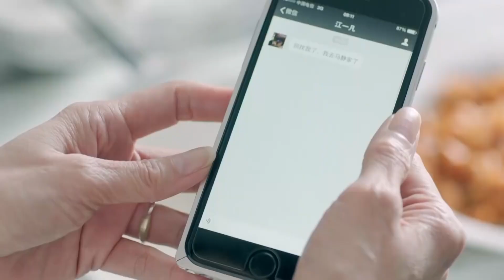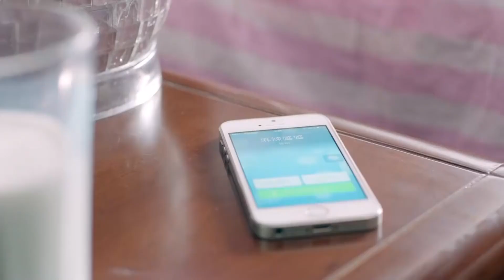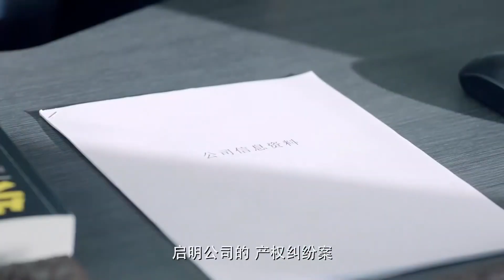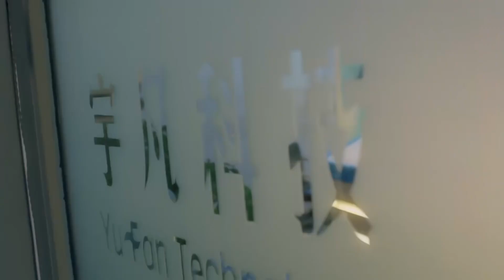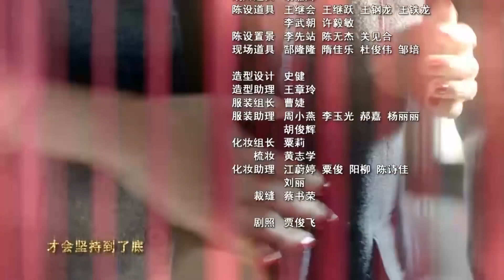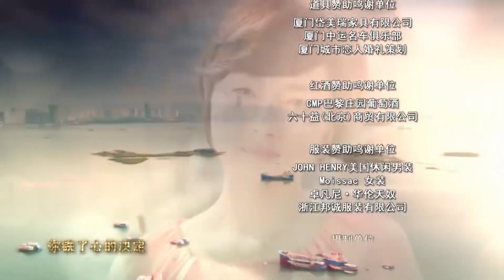【都市情感剧】《温暖的甜蜜》第18集 | IT男神意外发现自己的前妻是精英律师旧情复燃，展开追妻火葬场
导演：张晓光
主演：任重、万茜
《温暖的甜蜜》讲述大龄女青年江一凡（万茜饰）嫁给了技术男王宇明（任重饰），父亲江闵宽和姐姐江一琳终于放下心来。王宇明事业受阻，决定自己创业，谁知困难重重，两人生活步入困境。江一凡在体检中发现乳腺有问题，却因不能确定王宇明是否会不离不弃而不敢告诉王宇明，决定一个人承担压力与痛苦。同时，王宇明前女友晓菡受伤住院，身边无人照顾，王宇明主动承担看护工作，这举动让江一凡与王宇明的情感雪上加霜。江一凡想提出离婚，却发现离婚后只会困境更大，决定回到婚姻中自我拯救。随着江一凡与王宇明两人间的误会的慢慢解除，王宇明的重情重义让江一凡重新触碰到婚姻的温暖。“没有完美的开始，只有完美的坚持”，江一凡信守这一婚姻理念，成功将自己和王宇明这两只婚姻菜鸟的“半熟婚姻”走向了温暖明亮的未来 [2]  。